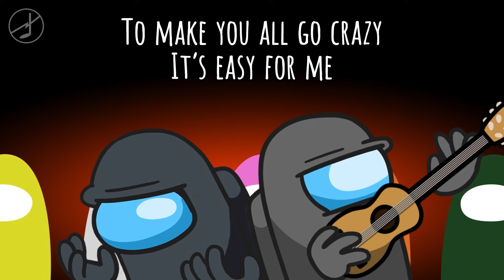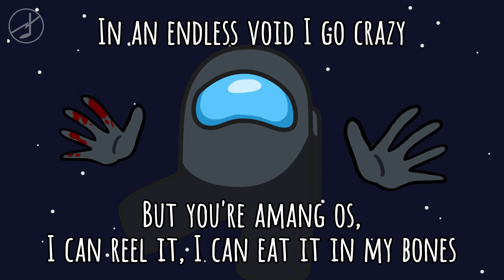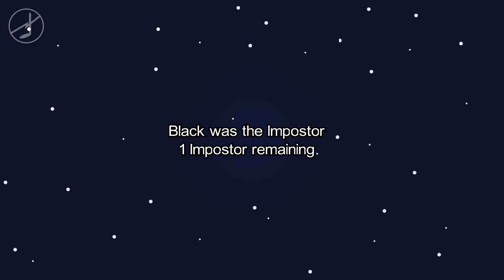Mashup | CG5 X Gamingly - Saboteur Yourself | The Mashups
One is an actual Black and the other is Dark Gray

--- 🎵   LYRICS  🎵 ---

[ Verse 1 ]
Everybody watch out,
Cuz someone's out to turn this night around.
Is it you, or is it I?
Nobody knows.

And I found me an alibi
And we're building the trust
An undying friendship that is meant to be crushed
Hey, hey, and then I make my get away

[ Pre-chorus 1 ]
Look around your shoulder,
One, two, three, count all the crewmates deceived
'Cause I'm the best impostor that you're ever gonna see
I wish I knew how I might die,
They walk into the room, but they never ever leave

[ Chorus 1 ]
I'll find you
You're a sneaky little impostor,
(Aren't you, aren't you?)
But you're among us,
I can feel it, I can feel it in my bones,
So why don't you show yourself,
And leave us all alone?

I'll find you, I'll hunt you down to kill you
I'll sabatoge the whole crew
To make you all go crazy
It's easy for me

[ Verse 2 ]
They're listening in,
To everything we discussin'.
No one is safe,
But we got to keep on breathin'.
'Cuz the actor's here,
The actor's playin' the part.
(Oh, he or she's so sneaky.)

A task here, and I'ma fake one there
I spot one all alone, I will give him a scare
Prepare for a world of despair

[ Pre-chorus 2 ]
I don't want to be carried away in a hearse.
One, two, three, I'm on a murdering spree

Maybe you're just messing with us,
Yeah maybe you're just messing with us.

[ Bridge ]
Show yourself,
(What's that blinking?)
You're among us, so show yourself,
(Are the cams on?)
Cuz not a single one of us wants to die here,
(It's over for me)
Right now.
(I'm such a moron!)

I think we're done with this charade,
So why don't you come out,
And please stop playin' with our brains!
Oh no!
One, two, three, they vote unanimously
I said it wasn't me, but I guess they disagree

[ Chorus 3 ]
Ejected, they caught me bloody-handed
They left me to be stranded
In an endless void I go crazy
   So just leave us alone!